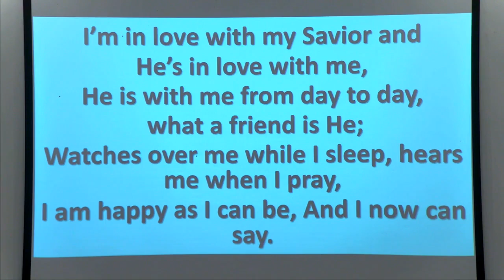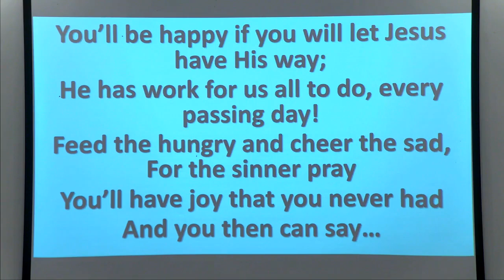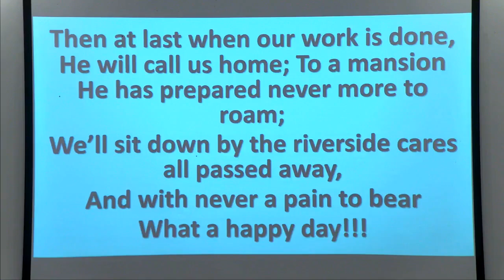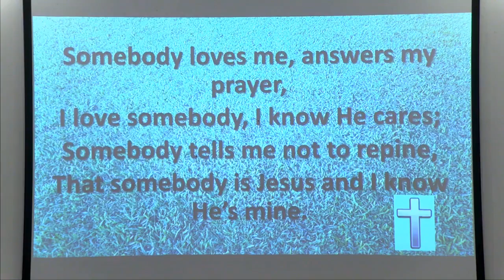2021 Wednesday Aprill 21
Speaker: Ronnie Lucas